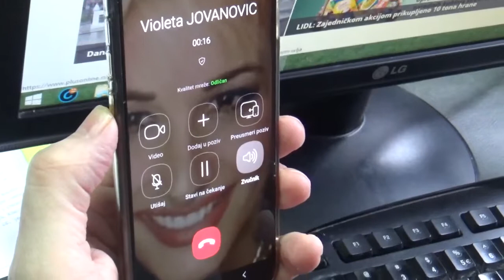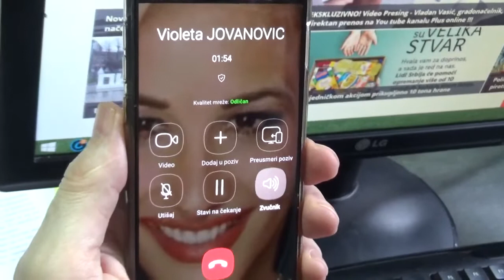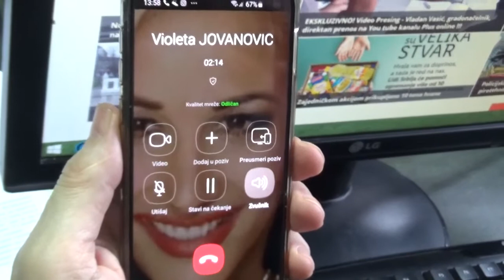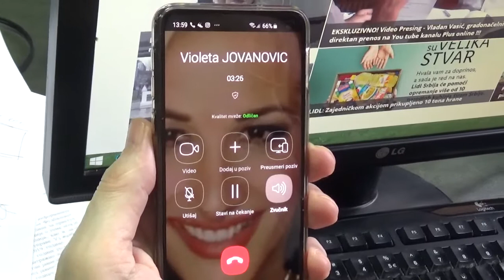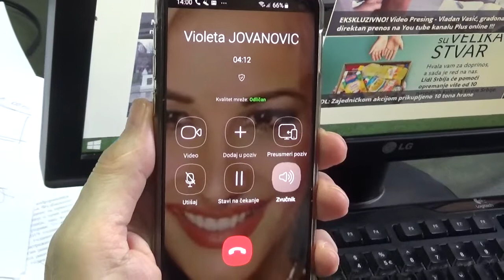Violeta Jovanović, izjava, 25.12.2019